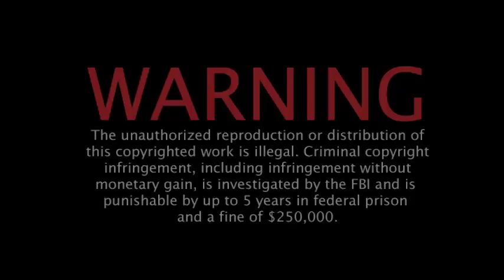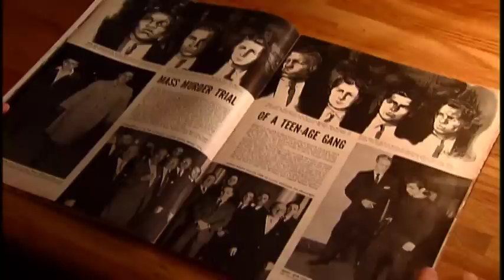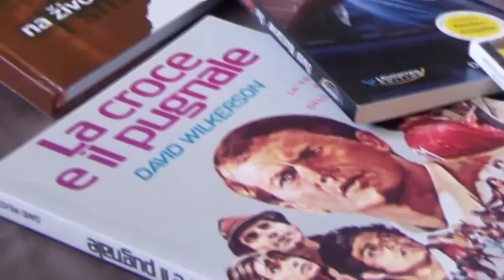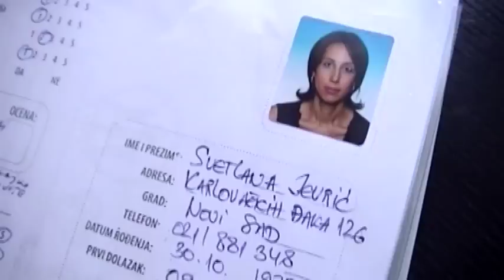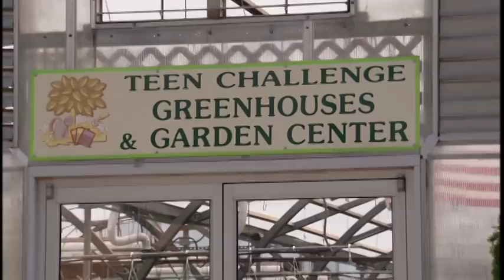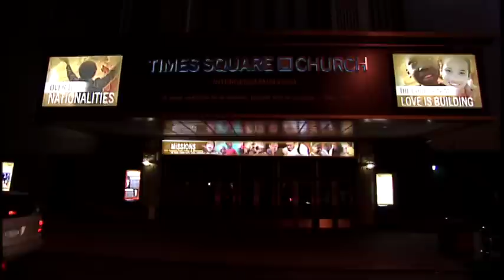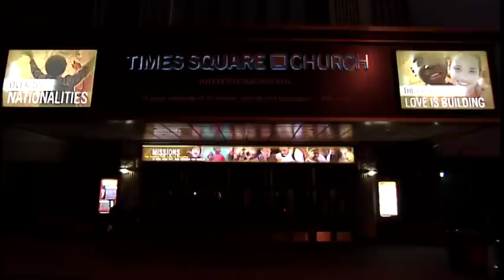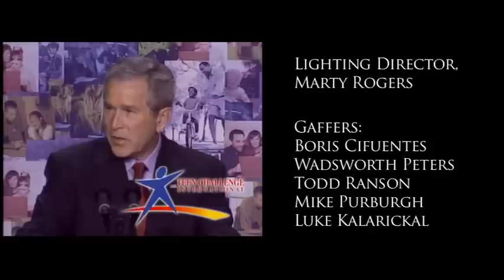Teen Challenge 50 Years Of Miracles